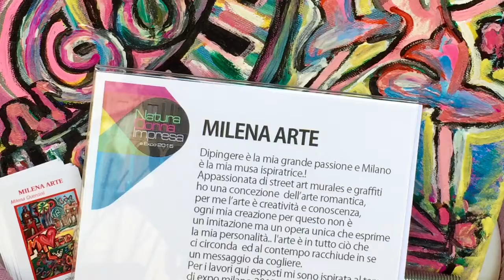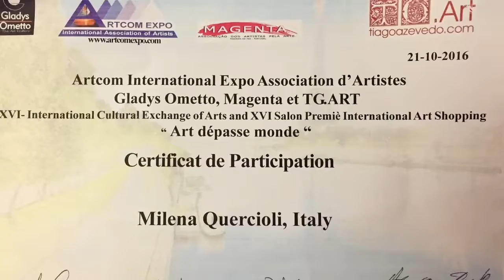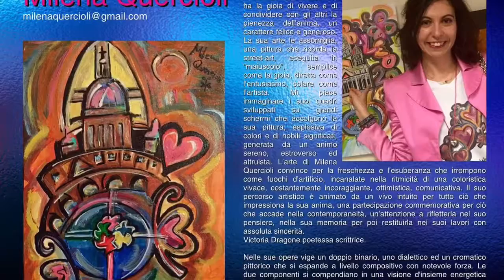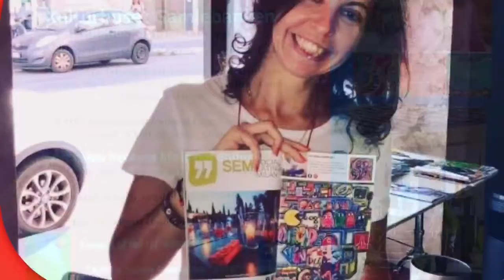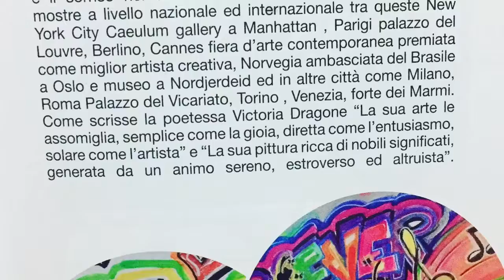Milena Art 🦋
Milena Quercioli Artist